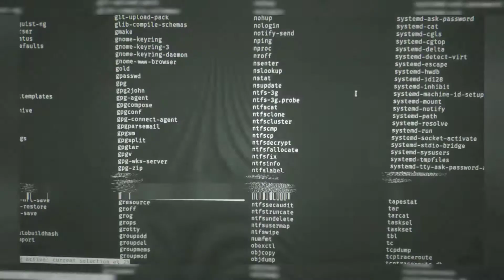Saturn, Saturday, The Black Cube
The Druids today and yesteryear worship the sun...Jesus. Did you know they worshipped Saturn the black cube.